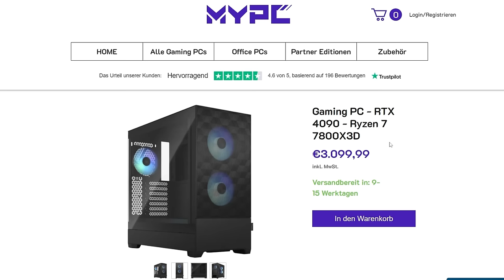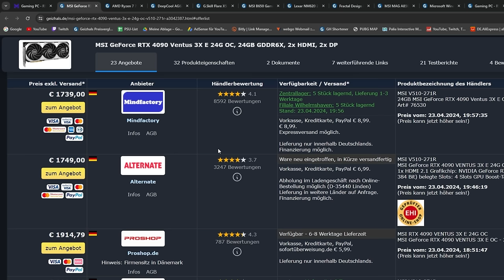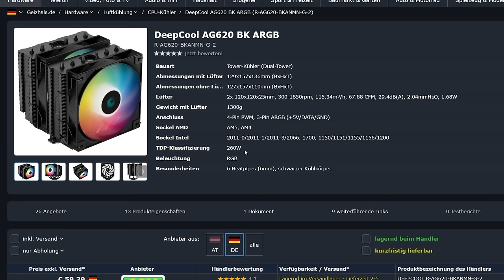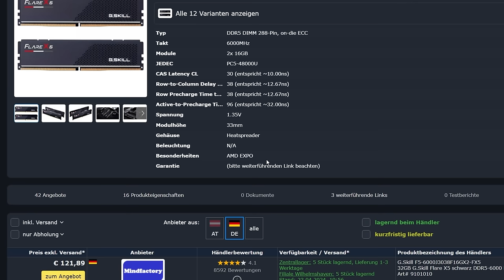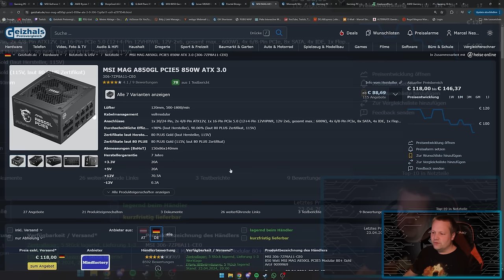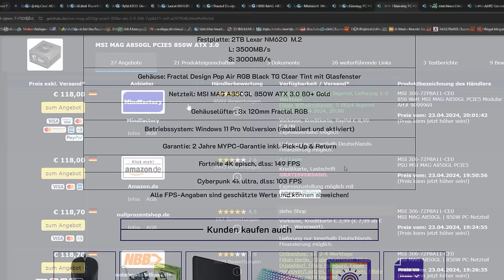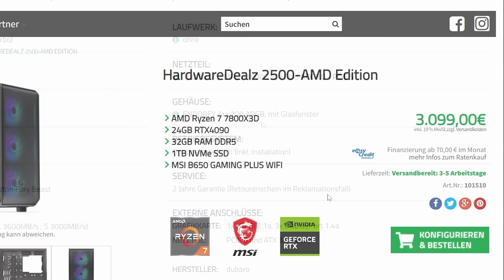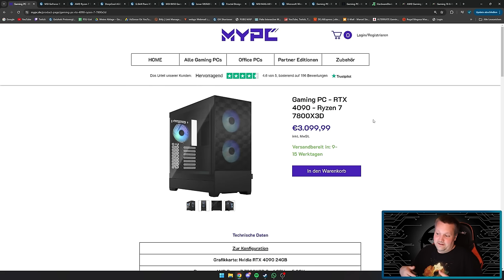MYPC - Gaming PC - RTX 4090 - Ryzen 7 7800X3D - Taugt der was?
▼ Mein System ▼

 ⇘ Timestamps ⇙

00:00 - Einleitung
00:20 - Werbung
01:01 - Gaming PC - RTX 4090 - Ryzen 7 7800X3D
07:46 - Ergebnis
08:25 - Alternativen

⭐️ Quellenangaben ⭐️